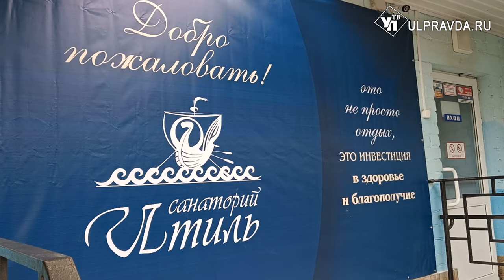Своих не бросаем. Ульяновские силовики помогли беженцам из Белгорода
Сотрудники силовых ведомств Ульяновской области оказали гуманитарную помощь эвакуированным жителям Белгородской области. Правоохранители приехали санатории, где сейчас восстанавливают силы дети и их родители. Гости региона рассказали, что им пришлось пережить.